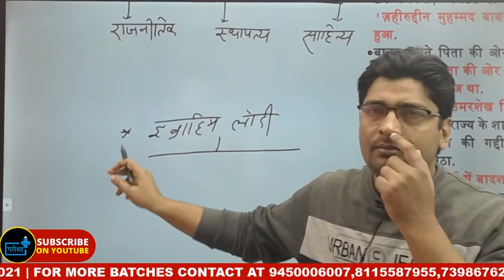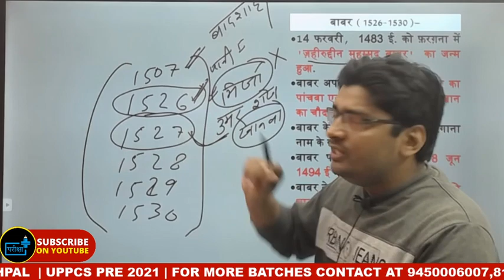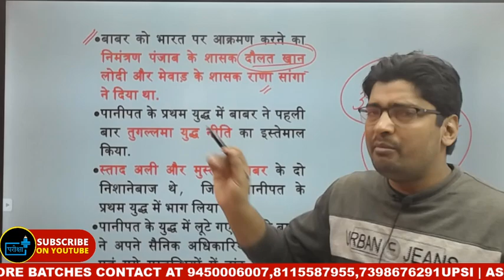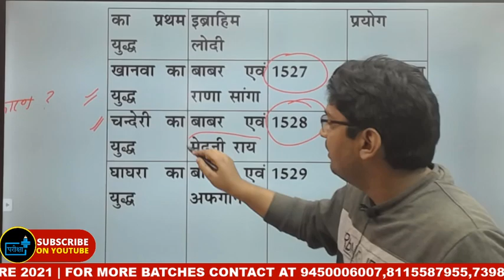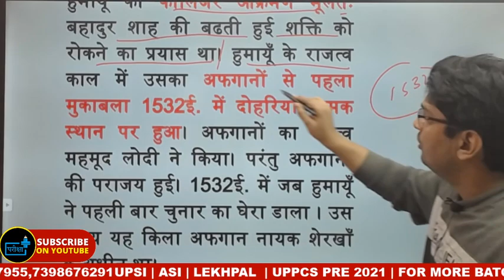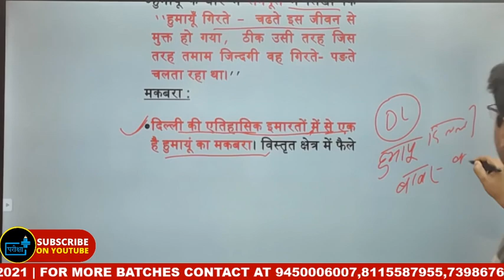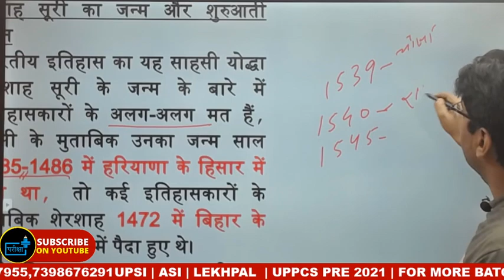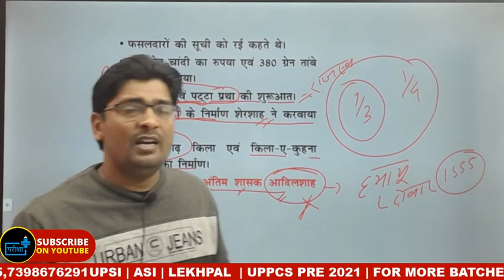MUGHAL VANSH - 1 | BABUR | HUMAYUN | LECTURE 18